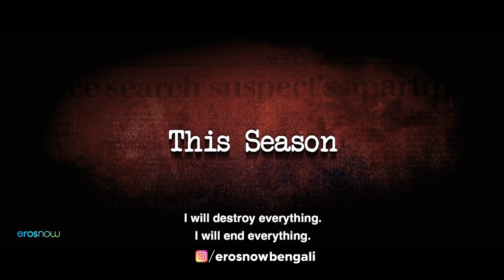Brishti Tomake Dilam - Official Trailer | Jaya Ahsan | Arnab Pal | New Bengali Movie | Eros Now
With unmatchable action & drama, 'Brishti Tomake Dilam's' official trailer is here to show you the run for justice. Out now only on Eros Now.

Movie: Brishti Tomake Dilam (2019)
Cast - Badshah Moitra, Chiranjeet Chakraborty, Jaya Ahsan, Rajatava Dutta, Rajesh Sharma, Sayantani Guhathakurta, Subrat Dutta
Director - Arnab Pal
Music Director - Debojyoti Mishra, Rocket Mondol